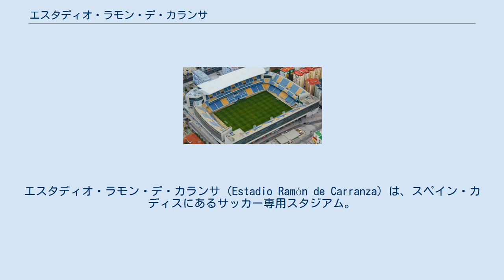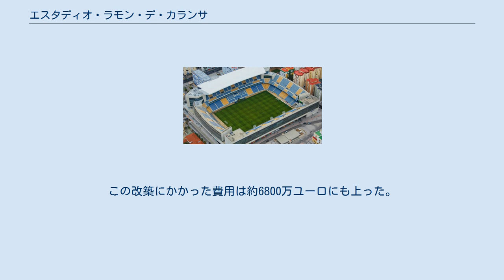エスタディオ・ラモン・デ・カランサ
エスタディオ・ラモン・デ・カランサ（Estadio Ramón de Carranza）は、スペイン・カディスにあるサッカー専用スタジアム。
カディスCFのホームスタジアムでもある。
このスタジアムは1955年9月3日に開場し、これまで2回の大規模な改修が行われた。
収容人数は20,724人であり、これは国内で24番目、アンダルシア州では5番目の規模を誇る。
 1955年9月3日開場。
開場前の8月6日、当時のカディス市長"ホセ・レオン・デ・カランサ"と建設責任者"カサラ・モラーレス"、そして設計を担当した"モナステリオ"、"プジョル"の二人にカディスCFオーナーの"フアン・ラモン・ギジェルエロ・モンテーロ"らによってお披露目会が開催され、同時に国旗掲揚も行われた。
建設当時の収容人数は15,000人で、スタンドとピッチの間には陸上トラックが併設されていた。
こけら落としはFCバルセロナとの試合で、ルイス・スアレスらの得点もあり、0-4で大敗した。
 スタジアム最初の改修は1984年に執り行われた。
スタンド全ての改築と陸上トラックを取り払い、スタンドとピッチの距離を近づける工事が主な内容だった。
また、左右のメインスタンドに屋根を設置することも計画された。
この改修完了後、スタジアムの収容人数は23,000人にまで拡大し、アンダルシア州でも最大級のスタジアムに成長した。
2002年2月8日、当時のカディス市長テオフィラ・マルティネスによって小規模な改修が行われ、スタジアム内の商業エリア拡大などが施された。
 2回目の大改修は2003年から2012年の約9年に及んだ。
この改修ではピッチを取り囲む4つのスタンド全てをいったん排除し、2003年から2005年には南と東スタンドを新たに設置。
北スタンドは2006年から2008年に、4つのスタンドにおいて最も大規模な西スタンドは2009年から2012年にかけて建設された。
 新スタジアムの収容人数は20,724人となり、スタジアム総面積は94,938平方メートルになった。
また、スタジアムの地下には乗用車900台を収納できる地下駐車場、メインスタンドには宿泊施設が併設された。
この改築にかかった費用は約6800万ユーロにも上った。